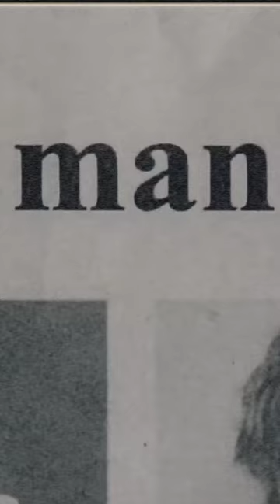Films You May Have Missed | Hunt for the Wilderpeople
In "Films You May Have Missed | Hunt for the Wilderpeople" the Nerd on Film shares yet another one of his favorite under seen movies, the Taika Waititi film, Hunt for the Wilderpeople. The Hunt for the Wilderpeople movie follows Ricky Baker as he takes off into the New Zealand brush to avoid the foster care system.